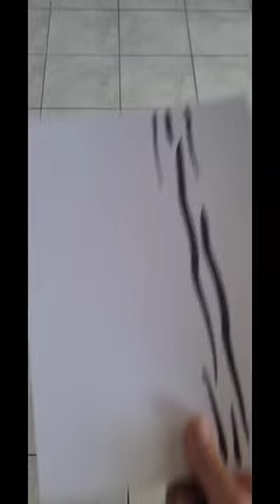JE PASSE DE L'ART CLASSIQUE EN VERSION POP-ART